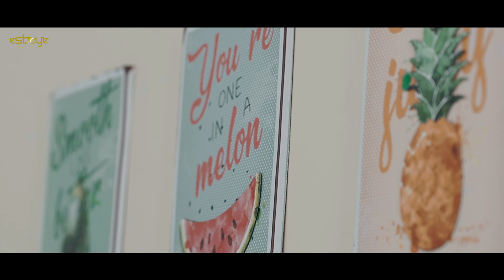ALLAHUL KAAFI | FITRIANA feat NISSA SABYAN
ALLAHUL KAAFI | FITRIANA feat NISSA

Lyric by Ayus

Kita hidup di zaman sekarang
Banyaknya org lupa Tuhan
Facebook dan youtube jadi tuntunan
Lupa mengaji lupa alquran

Jangan salahkan orang tua
Bila kita masuk neraka
Kita yang jauh dari agama
Amal ibadah pun tak ada

Harta tak akan di bawa mati
Bersedekah perbanyak rizqi
Lapang nya hati bila berbagi
InshaAllah berkah menanti

Ex. Producer : Ayus

Audio by Oum Music
Music Produced & Arranged  by Yeru @yu_yeru
Mixing & Mastering : Yeru at Oum Music
Vocal : Fitriana & Nissa

Video by Oum Picture
Video Produced & Directed by Ayus
Campers :
Ahmad @kangnyaru
Fandy @fandy_1288
Editor :
Pras  @prastri53

ESBEYE Management
► Ihfadz